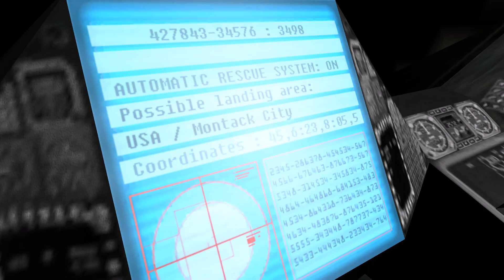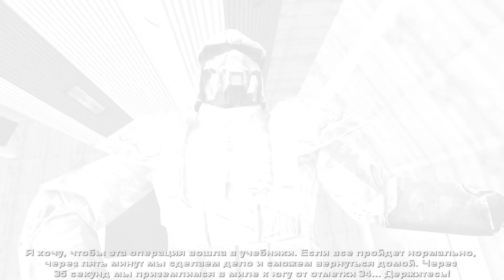Chaser #2 - Монтак-Сити - Шлюз